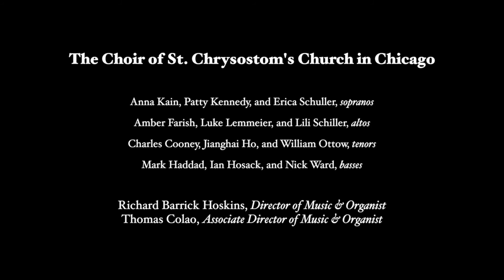Tallis: A new commandment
The Choir of St. Chrysostom's Church in Chicago offers this virtual performance of Thomas Tallis's anthem, "A new commandment".  Associate Director of Music Thomas Colao conducts.